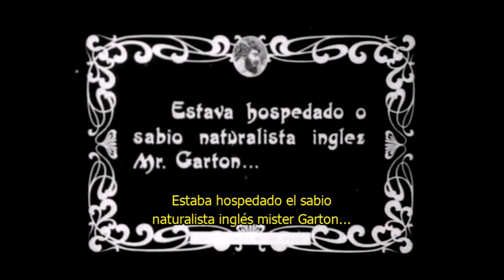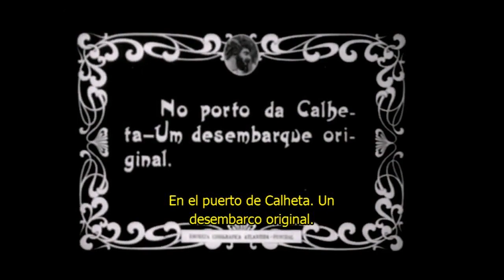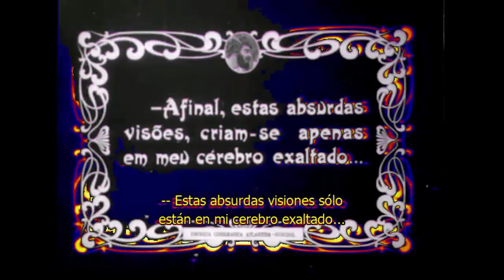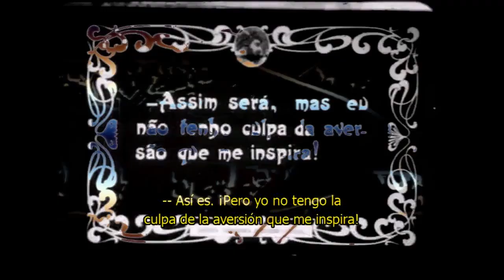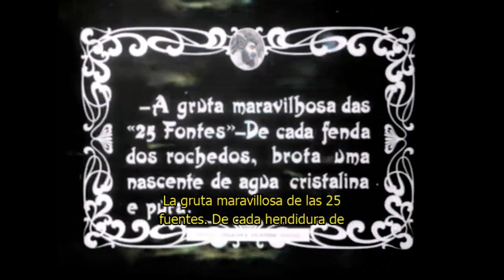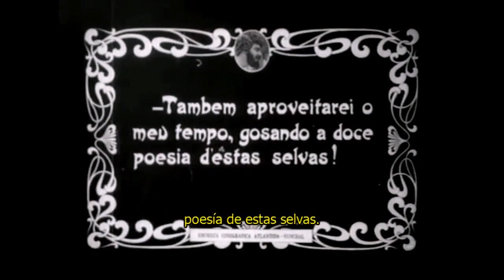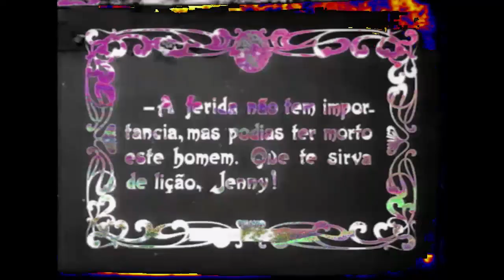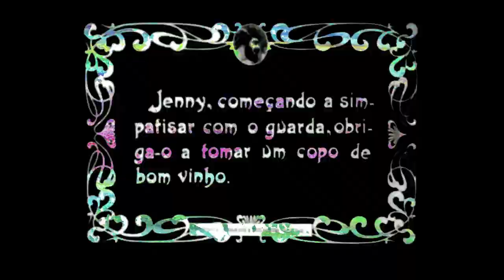Prana + Lisandro Peralta vs "O fauno das montanhas" (ciclo "Musicalizadas" Festifreak 2019)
Prana y Lisandro Peralta intervienen con música y visuales en vivo al film "O fauno das Montanhas" película muda de 1926 en la grilla del ciclo "Musicalizadas" del 15° Festival Internacional de Cine Independiente Festifreak
jueves 12 de septiembre de 2019 - en el Auditorio del Pasaje Dardo Rocha (La Plata, Buenos Aires, Argentina)

Prana
Formada en 2009 en La Plata, desde sus inicios se presentó como una banda audiovisual al incorporar a Lisandro Peralta, prestigioso artista visual de la
ciudad, como integrante estable. Con su dirección realizó diversas instalaciones multimediales como Sesión Delta y una presentación fulldome en el Planetario Ciudad de La Plata a fines de 2017. En junio de 2018 lanzó Fulgor, su segundo disco de estudio, bajo la producción artística y técnica de Fernando Taverna.

O Fauno das Montanhas… (El Fauno de las Montañas)
Manuel Luís Vieira (Portugal, 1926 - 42 min)
Una joven participa con su padre, un naturalista británico, en una expedición para el reconocimiento de las especies de aves de la isla Madeira. En su ardiente romanticismo, motivada por la fascinación del paisaje, será perseguida por un fauno, que con el fin de raptarla intentara deshacerse de su protector.